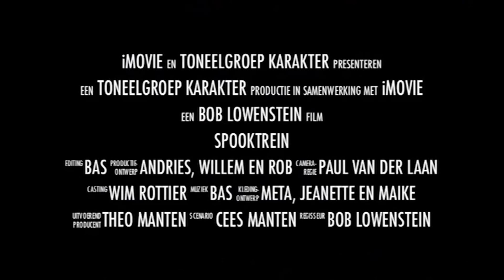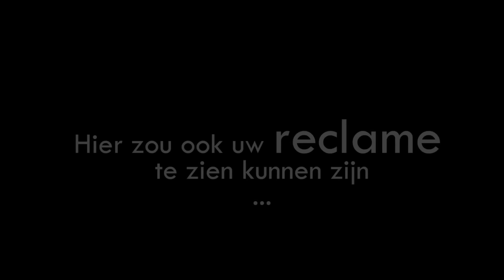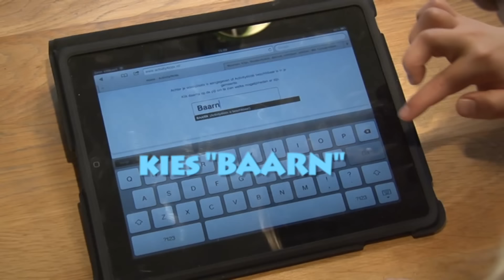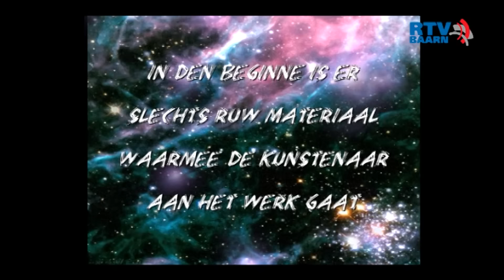Programma 15 april 2015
Met in deze uitzending: -70 jaar vrijheid: Johan van der Flier (deel 2); -Koken met Annemieke; -Genesis: Co Damen, Keramist.